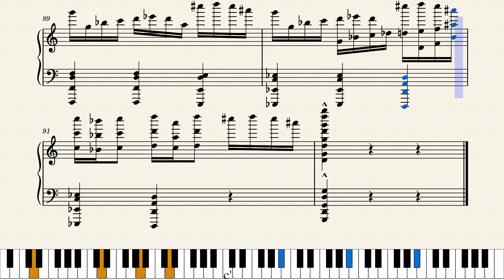Scrat Tales- Nut The End –Piano Transcription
Here is my second cover of the final episode of Scrat Tales.